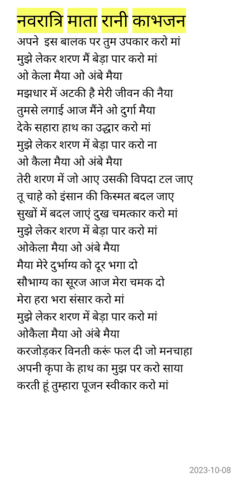lyresbhajan#नवरात्रि# माता रानी का भजनअपने इस बालक पर उपकार करो मां Mata Rani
Navratri Mata Rani ke bhajan
Navratri Mata  ke bhajan